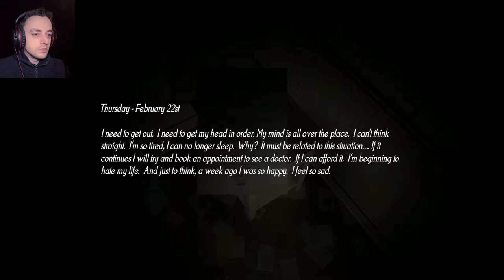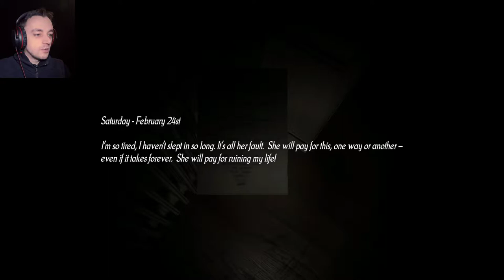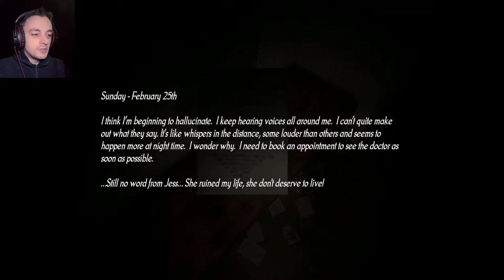Silent Descent Ep4 - Levers and codes!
We are back in limbo and faced with a number of levers and vague instruction on how to use them. This place truly is a hell for someone who follows instructions carefully. The demon continues to stalk us and the notes we find from our self get darker and darker! :D

You can find Silent Descent on Steam!